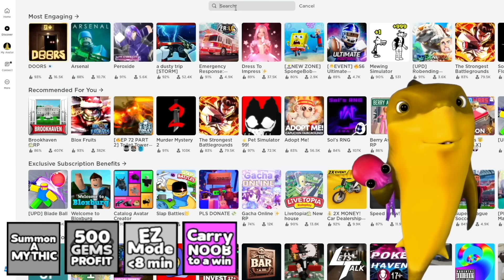Toilet Tower Defense BINGO!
Today, arkey and I 1v1 in Toilet Tower Defense BINGO!